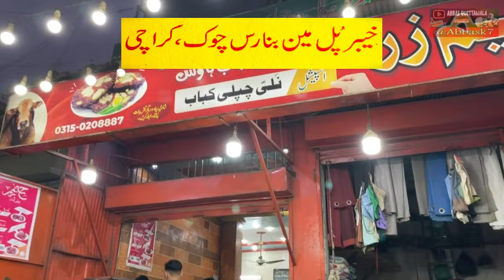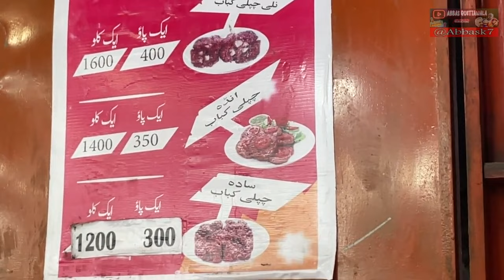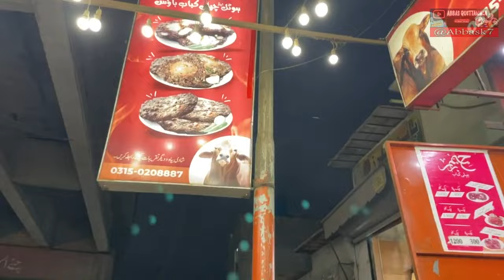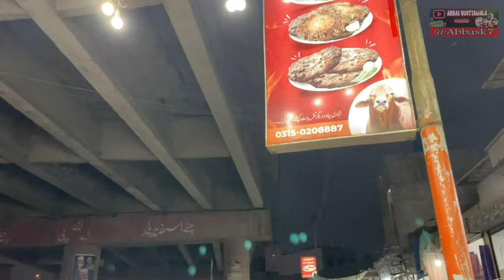Peshawari Famous Nalli Chapli Kabab│Street Food of Karachi │ Chapli Kabab Chronicles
In this video Nalli Chapli Kabab is a flavorful street food that is popular in Peshawar and Karachi (Pakistan), with each region offering its unique twist on the dish.